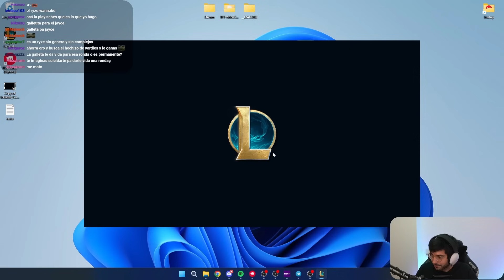TENEMOS MEJOR COSTE 1 DEL SET 12, JAYCE